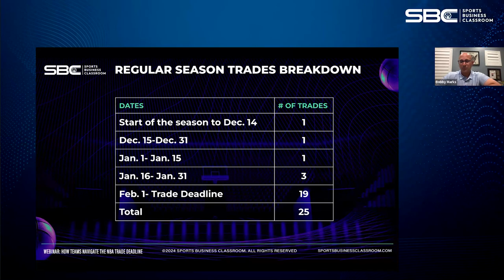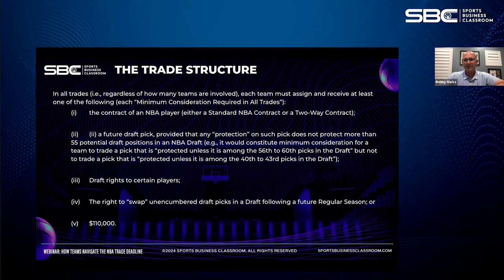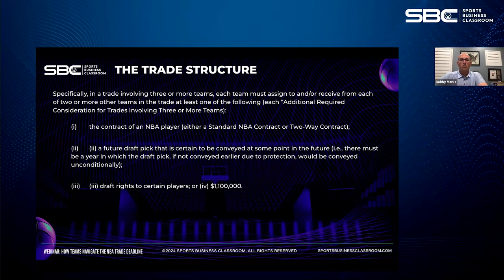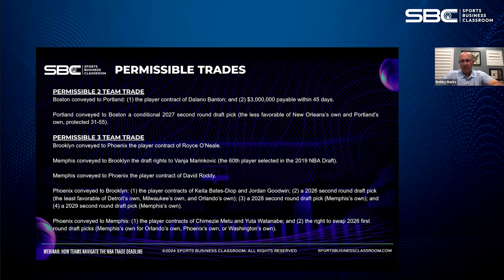How Teams Navigate the NBA Trade Deadline with Bobby Marks and Eric Pincus (EP 100)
This episode of the Sports Business Classroom Audio Experience is from a previously recorded webinar on “How Teams Navigate the NBA Trade Deadline” hosted by Bobby Marks and Eric Pincus. Throughout the webinar, they discuss the ins and outs of the trade deadline, answer relevant questions from our live Q&A, and more!

In this episode, Bobby and Eric discuss:

- The process of putting together a trade
- Trade structure and permissible trades
- The impact of the new CBA
- Examples of current and past trades

Bobby and Eric provide excellent insights on how front offices operate through one of the busiest times of the NBA Calendar.

This webinar is an example of what students learn during the SBC Business of Basketball Immersive Experience. If you have any interest in attending the upcoming program taking place July 14-20, 2024 during the Las Vegas Summer, be sure to register as soon as possible as space is limited.